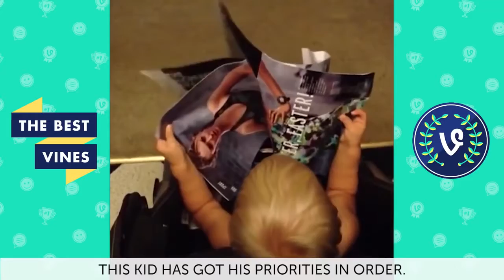HD 720 - Funny video 2016 Fails Vines Compilation Top Fail Vines August 2016